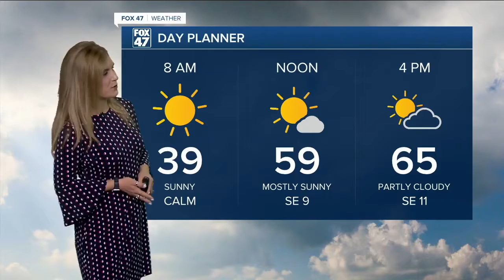Today's Forecast: Plenty of sunshine and warm